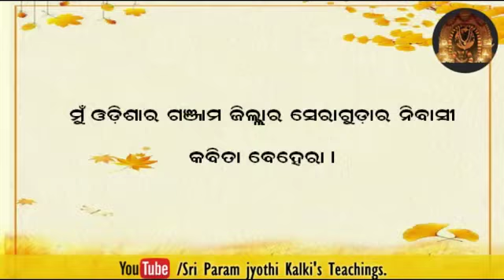Odia - A prayer done in helplessness opened up doors of grace.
Miracles are everyday affair in lives of devotees.